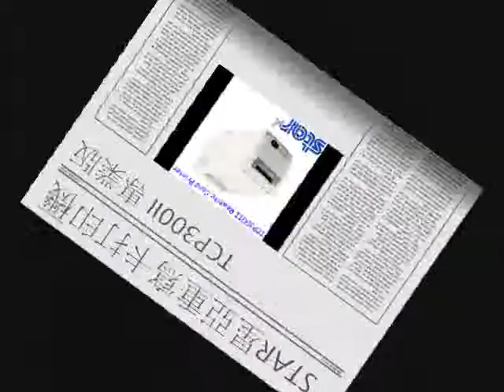會員卡機 - 重寫卡機 - 積分卡機 - 預付卡機 - 會員証打印機 - STAR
STAR 提供各種用途的打印機,可以列印會員卡, 積分卡, 會員証, 預付卡, 名片, .